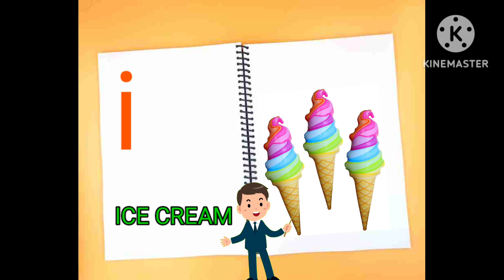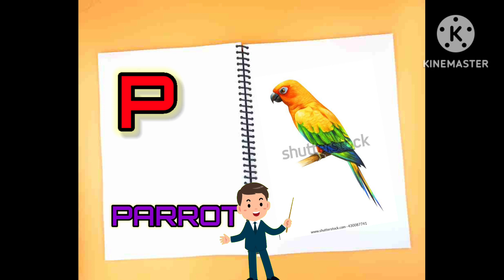Afor apple b for ball A to Z ABCD LEARNING FOR KIDS WITH ANIMATION Z FOR ZEBRA cartoon video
learning platform for kids animation game and cartoon video ABCD game and stories